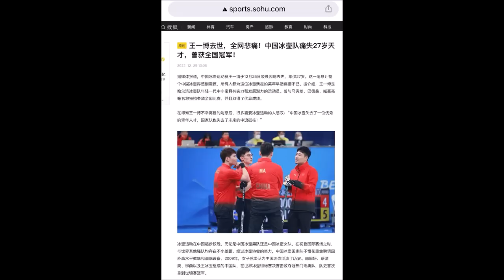果真有大人物走人？外交部发言人强烈暗示！彭丽媛恩师染疫亡。华春莹矫情遭围剿。快讯：广东惊天巨响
果真有#高层人物 死亡？外交部发言人强烈暗示！彭丽媛 恩师染疫亡。快讯：广东惊天巨响！华春莹 矫情遭围剿